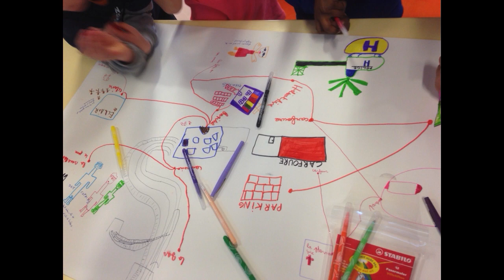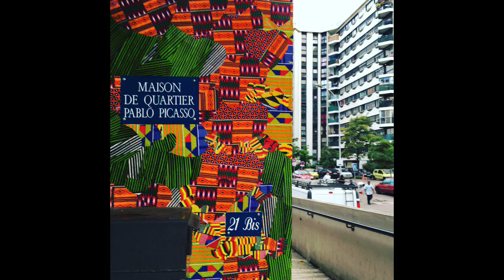"La Croisée des Chemins" - Grigny (91)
Diaporama de présentation de l'aventure La Croisée des Chemins ! 2016/2018